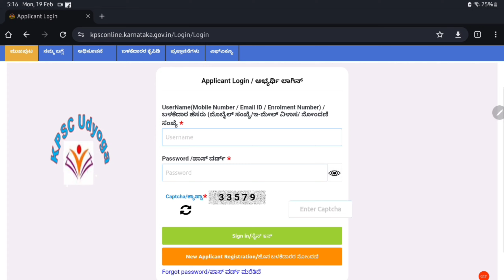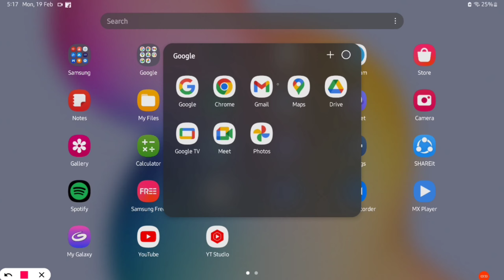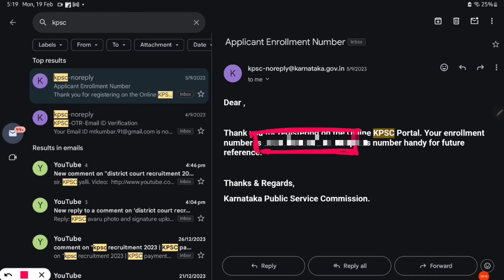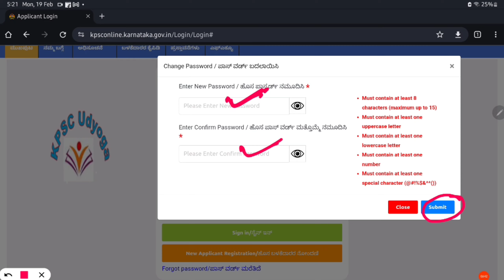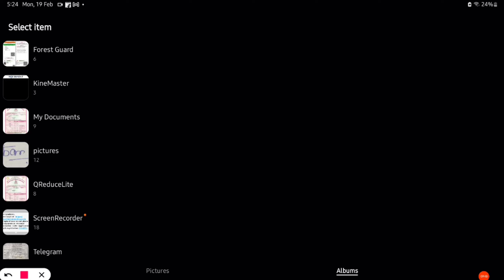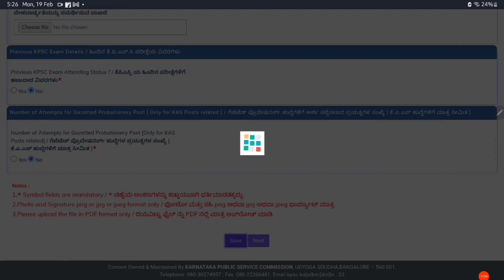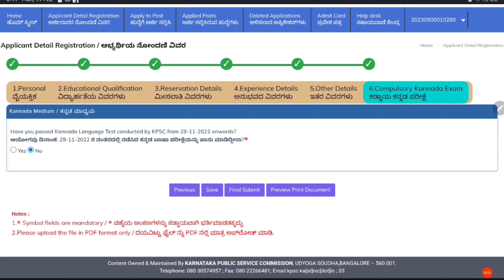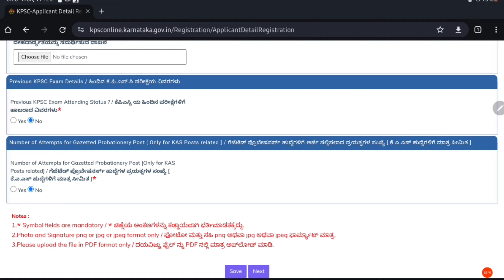How to update photo and signature in KPSC| KPSC Recruitment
Hello Friends,
IMPORTANT LINKS:-
How to resize Photo & Signature
In this video, i shared complete information regarding "Chikkaballapur Court Recruitment 2023". If you watch this video till end you come to know "important dates, vacancy details, age criteria, education criteria, application fee details, selection process, syllabus etc of the concerned job.
SEARCH THIS VIDEO:-
How to update photo and signature in KPSC ,
KPSC ,
Update Photo in KPSC,
Update Signature in KPSC,
KPSC Recruitment,
and upload your recent photo and signature at personal information under application details registration tab. KPSC,
Udyoga Mahiti,
KPSC Recruitment,
How to update photo and signature kpsc,
update photo and signature in KPSC,